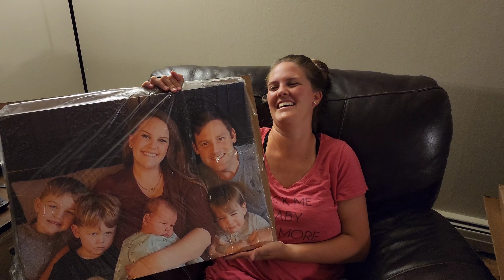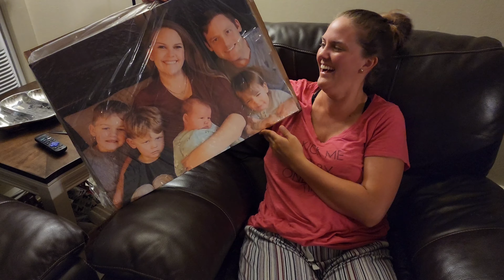HILARIOUS EARLY BIRTHDAY GIFT! 😆🥳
My in laws were so sweet and gifted me with a funny canvas portrait of our family. We hung it up and enjoy it so much! The best early birthday present!